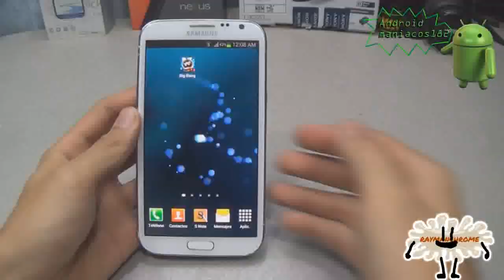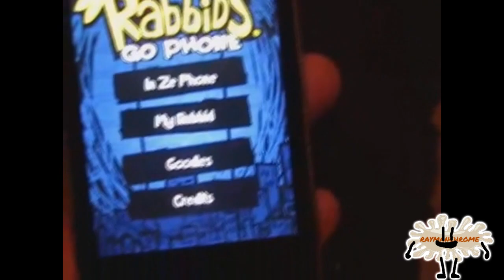[YTP] Rabbids throwbacks but not from Week 5 apparently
rabbid month week... 6?